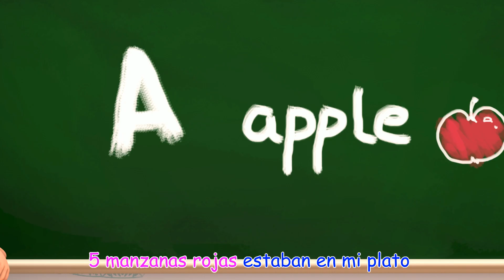5 manzanas rojas | canciones infantiles | Momo Cartoon - Canciones Infantiles & Cuentos #88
5 manzanas rojas | canciones infantiles | Momo Cartoon - Canciones Infantiles & Cuentos

Momo Cartoon - Canciones Infantiles & Cuentos es una marca registrada de Viola TV. Para distribución y más información, visítenos y contáctenos

¡Es un Momo Cartoon - Canciones Infantiles & Cuentos! Más información sobre bailar y cantar con familiares y amigos

Acerca de Momo Cartoon - Canciones Infantiles & Cuentos :

¡Donde los niños pueden ser divertidos, felices, encantadores e inteligentes!

Momo Cartoon - Canciones Infantiles & Cuentos Animación 3D Ayudará a todos los niños Para aprender una experiencia divertida y placentera para los niños al crear hermosas animaciones en 3D, letras educativas y música contagiosa y estimulante. ¡Los niños se reirán, bailarán, cantarán y jugarán con nuestras canciones infantiles mientras aprenden su preescolar (números, alfabeto, colores, números, animales) y más!